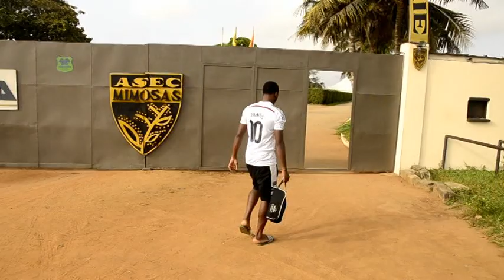Vidéo Franck Olivier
Le nouveau jeune talent africain.